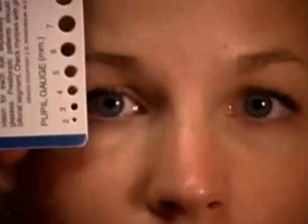How to Check the RAPD: RAPD Not Present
This clip demonstrates the examination of the Relative Afferent Pupillary Defect (RAPD.) Demonstration of gauging the size of the pupil in light, testing light reflexes, swinging flashlight test for optic nerve abnormality.

Citations and ownership: Contributor primary: Kathleen B. Digre, Professor of Neurology and Ophthalmology, Director of Neuro-Ophthalmology, John A. Moran Eye Center, University of Utah School of Medicine. Contributor secondary: Daniel Jacobson, MD; Ray Balhorn, Digital Video Compressionist. Publisher: Spencer S. Eccles Health Sciences Library, University of Utah.